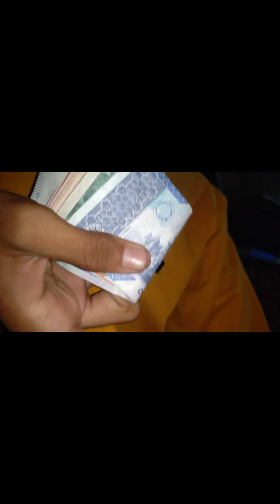PANDA PAGLE HO GYA 🤣🤣🤣 || AJ KA DIN